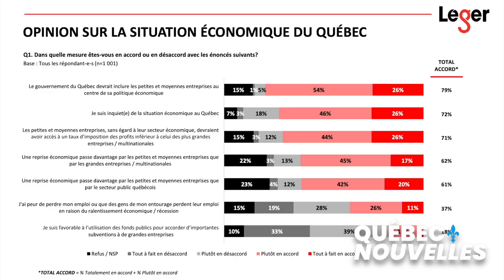Pierre Fitzgibbon en crise de victimite?